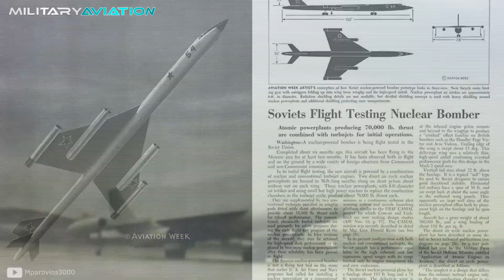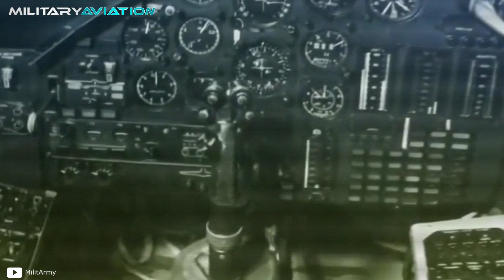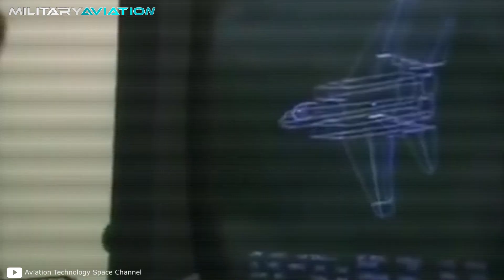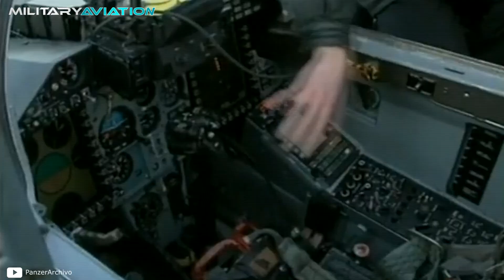Russia does NOT want to MESS UP like the USSR with military planes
Both in Soviet times and today, Russia is the epicenter of military experimentation. But experimenting doesn't always end well, and even more so when we're talking about aircraft worth hundreds of millions of dollars.

Do you want to know the most advanced aircraft in Russia today?  I leave you here! 👇